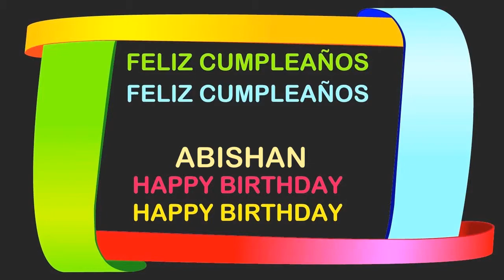Abishan Birthday Postcards & Postales - Happy Birthday